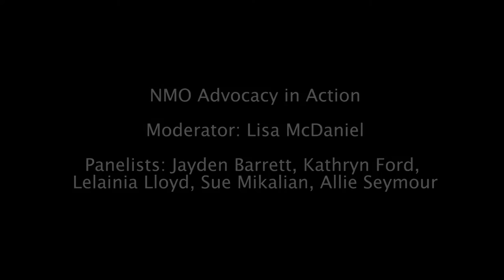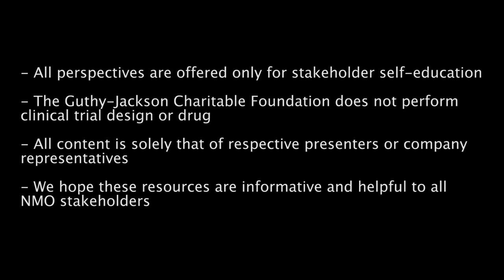Advocacy in Action - NMO Patient Day 2015